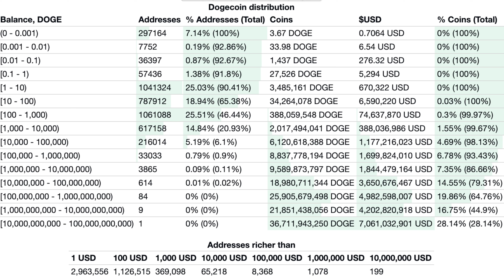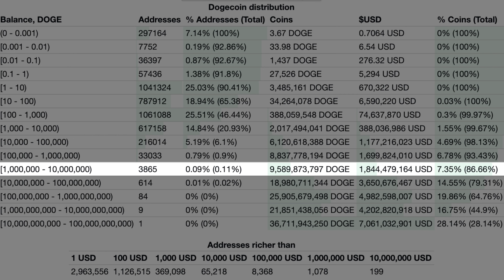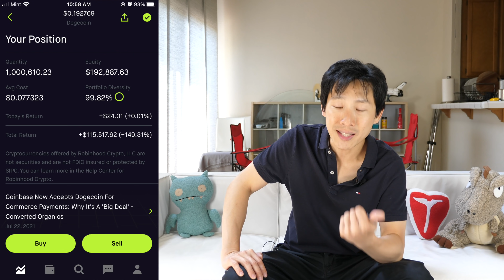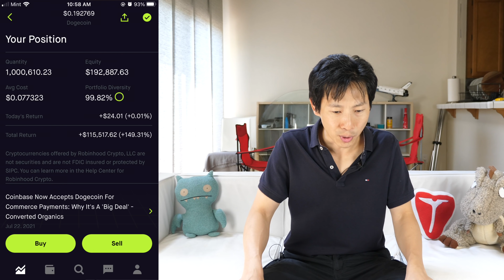I Just Became a Dogecoin Millionaire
1 Million Dogecoins here we come! With this amount, I can easily move the decimal place over 6 places and read how much my portfolio has. Yes, that is the only reason I bought more. Make my head hurts less.